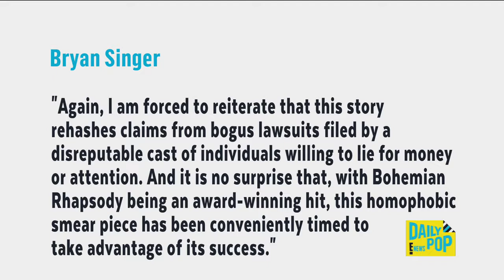Bryan Singer Denies New Sex Abuse Allegations in "Atlantic" Article | Daily PopE News live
The "Bohemian Rhapsody" director has once again been accused of sexual assault against 4 underage young men. Watch "Daily Pop" weekdays at 12|11c on E News live